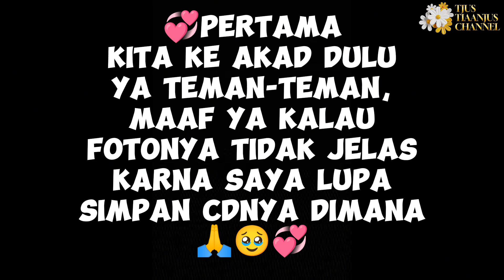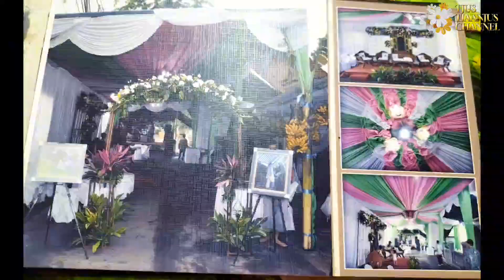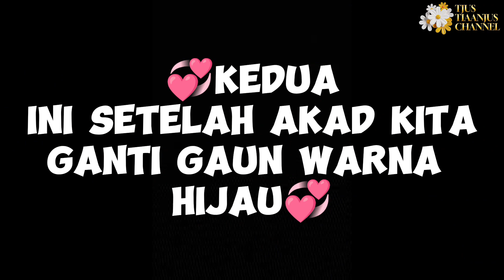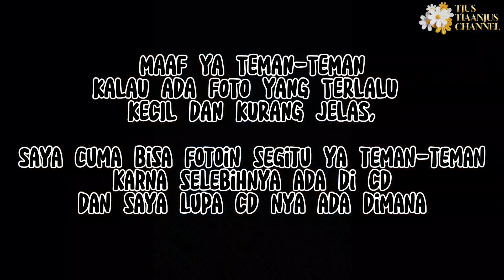FOTO-FOTO PERNIKAHAN TIA&ANJUS, TIDAK TERASA SUDAH MAU 9TH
Assalamualaikum
Hallo teman-teman
Welcome my YouTube channel TJUS TIAANJUS
apa kabarnya teman-teman ?
Semoga kita semua sehat dan panjang umur 🤲

Teman-teman mohon dukungannya ya untuk channel kami ini
Tanpa dukungan kalian channel kami ini tidak akan bisa berkembang
Terimakasih 🙏💞

Tag video :
Kumpulan foto pernikahan
Kumpulan foto-foto pernikahan
Koleksi foto pernikahan